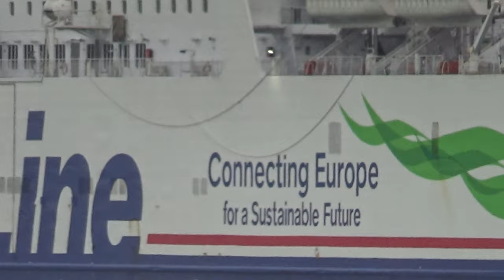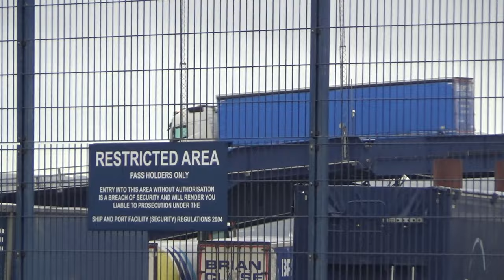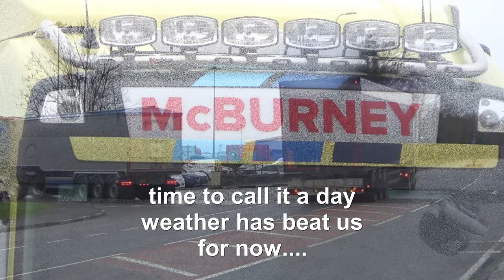Trucks at a Wet n Wild Cairnryan Port Irish Sea Crossing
Or 1st video of the Truck Action at Cairnryan port on 31st Jan 24,  @cairnryan @stenalineukie @Stenaline  @mcburneytransport @manfreight @woodsidehaulage